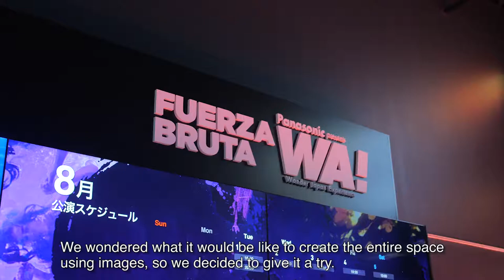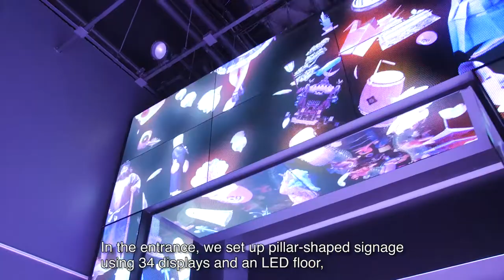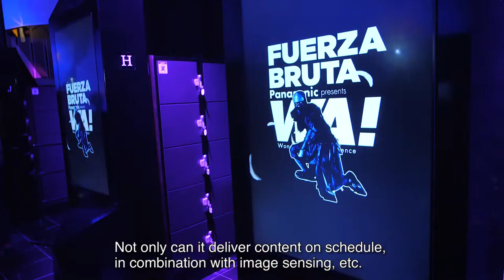Panasonic Co-hosts the New Performance "WA! - Wonder Japan Experience" of Fuerza Bruta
The experience-type entertainment, Fuerza Bruta's "Panasonic presents WA! - Wonder Japan Experience" has just begun at the Stellar Ball in Tokyo from August 1, 2017. Panasonic is a major co-sponsor and provide technological support as well as financing to the production, which include a trial of Panasonic's spatial performance solutions, focusing of video and moving images.